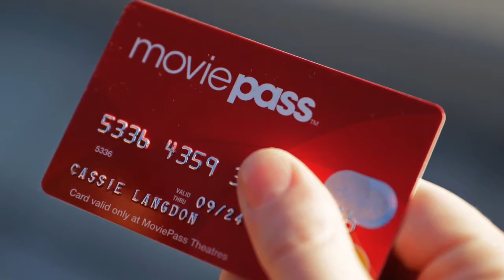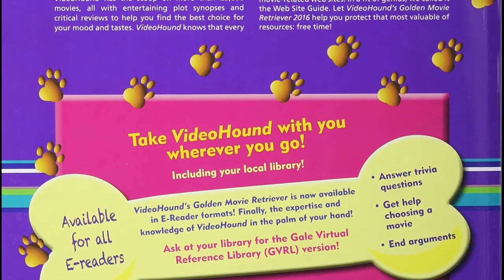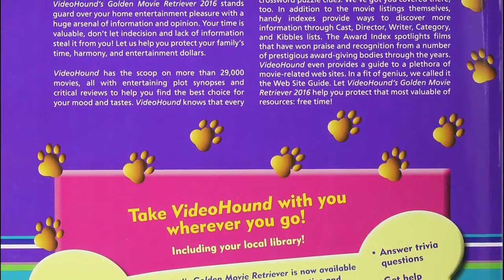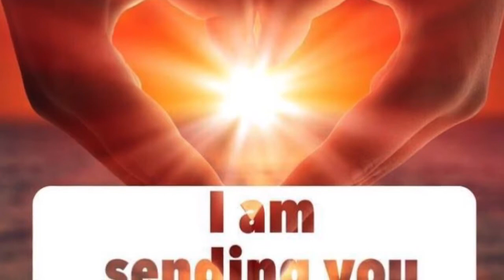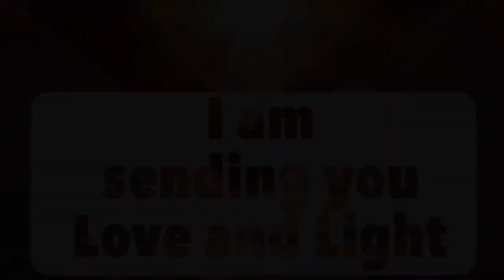A Wrinkle in Time Movie Review with Salad Dragon Origins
In the first ever episode of Matt's Movie Lodgecast, the Lodgecast Boyzzz take on Ava DuVernay's A Wrinkle in Time. We explain to you what the Lodgecast is going to be all about before we enter the AMC Burbank 16 to witness a larger-than-life Oprah Winfrey take us on mystical tour of the New Age that is right below the surface of our everyday existence. Reese Witherspoon is magically transformed into a Salad Dragon and The Salad Dragon Scene is born into life. Please take note for all future episodes:

The Salad Dragon Scene: 1. A pivotal scene that is so utterly uncanny, bizarrely baffling, trippy transcendent, that it instantly defines the film and justifies the price of admission alone. 2. Reese Witherspoon in A WRINKLE OF TIME (2018).

After an in-depth movie review of A Wrinkle in Time, we render the film its bone count according to VideoHound's Golden Movie Retriever's Rating Scale. Please take note for all future episodes:

VideoHound's Golden Movie Retriever's Rating Scale (one dog's opinion --Rae Dawg's):
WOOF! (0 bones): Watching your neighbors' vacation videos might be less painful. May be redeemed by stretches of unintentional amusement.
1 Bone: Poor use of camera, film, sets, script, actors, and studio vehicles.
1 1/2 Bones: Toying with respectability, while still lurching in the gutter. Often lacking in standard cinematic devices, like plot and performances.
2 Bones: May be perfectly delightful for certain tastes. A waste of time for others. Usually uninspired genre films.
2 1/2 Bones: Technically well-made but often standard fare; won't make you yell at the screen too much.
3 Bones: Good story, fine acting provide decent entertainment return on video investment. Would recommend to family members, even distant cousins.
3 1/2 Bones: Memorable cinematic fare with flair, verve, polish, sheen, and panache. Easily able to recommend to friends and colleagues.
4 Bones: Masterful cinematic expression. Flawless or nearly so. Will want to recommend to complete strangers on the street.
*The Roger Ebert Memorial 1/2 Bone: similar to an ace in the hole used on rare occasion to tip the scales favorably towards a higher Bone count rating for a less than fortunate film. Also known as a Mercy Biscuit.